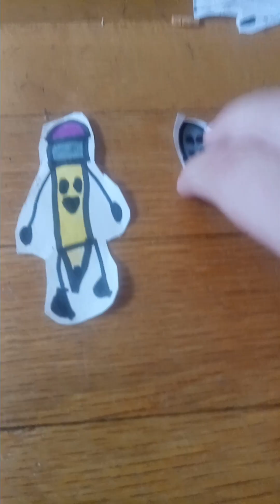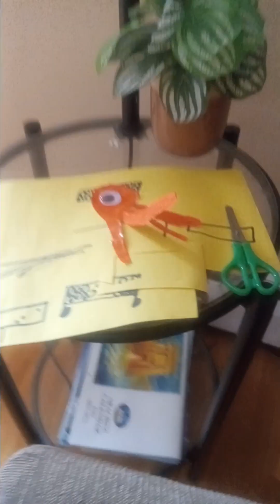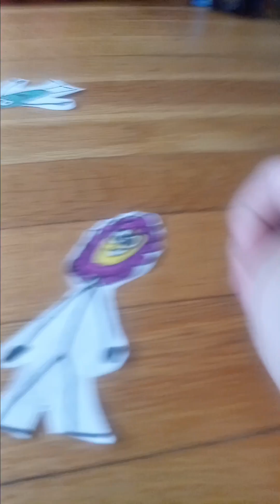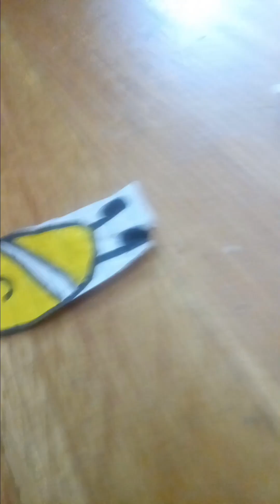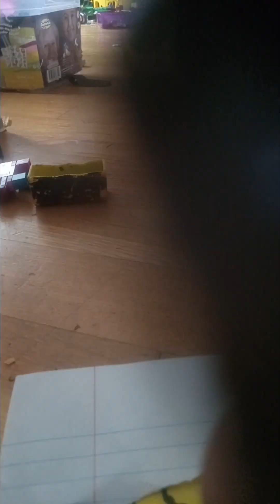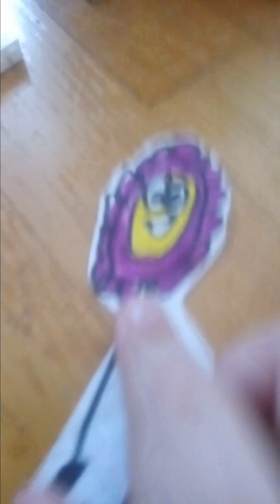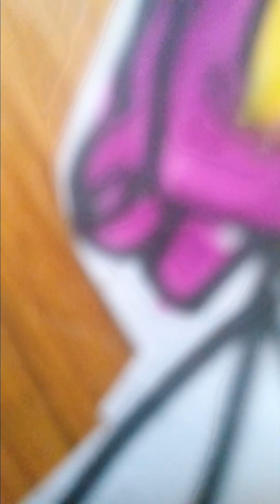stuff I recorded because I'm bored